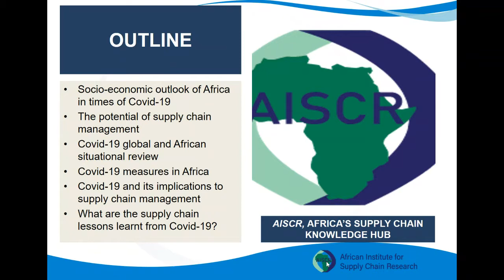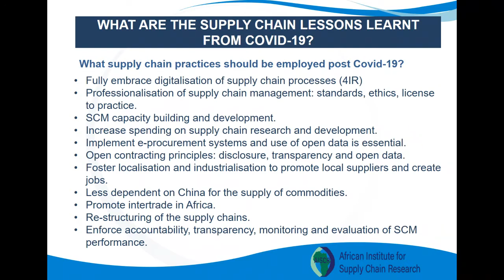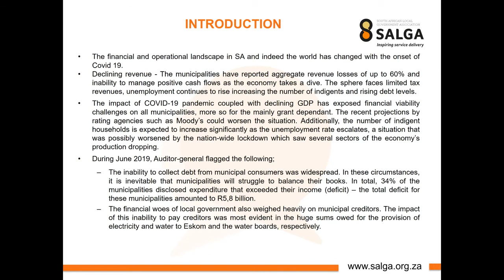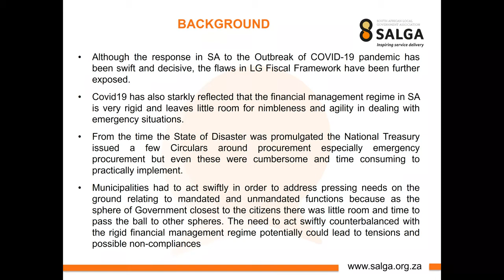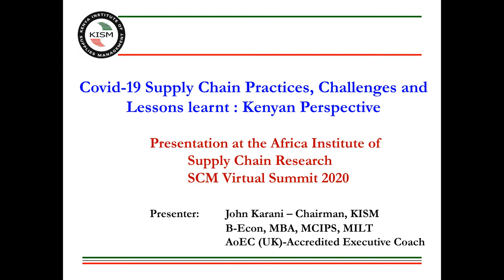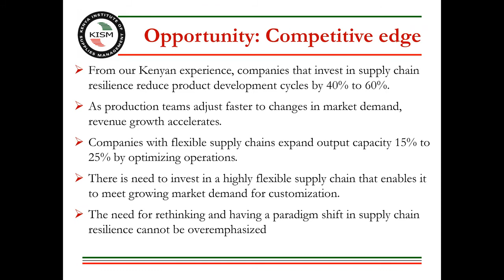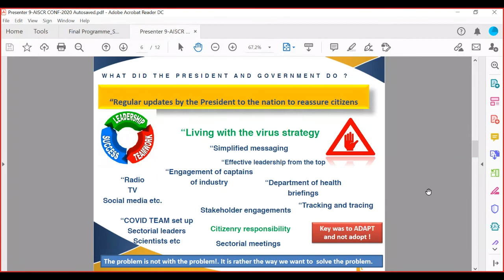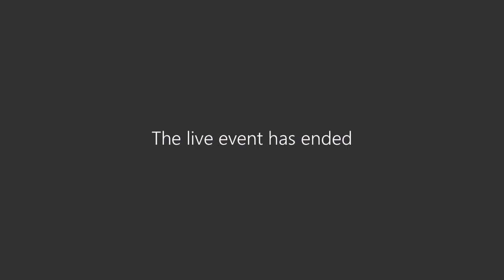AISCR x UNISA SUPPLY CHAIN MANAGEMENT VIRTUAL SUMMIT 2020 (Part 1)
Supply chain management in the times of COVID-19 : Challenges and lessons learnt